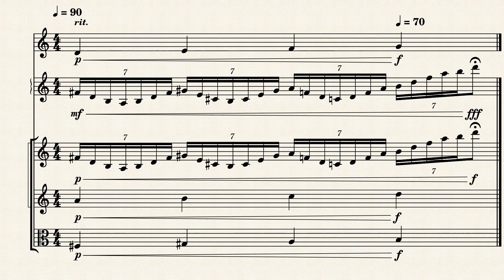Enter, Zelda - The Legend of Zelda: Ocarina of Time